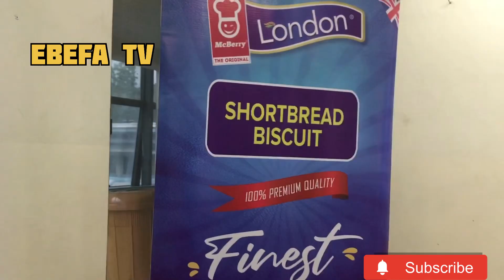OFFICIAL LAUNCH OF GIJ-SRC WOMEN’s WEEK CELEBRATION - (Behind the Scenes ) 😱❤️🔥